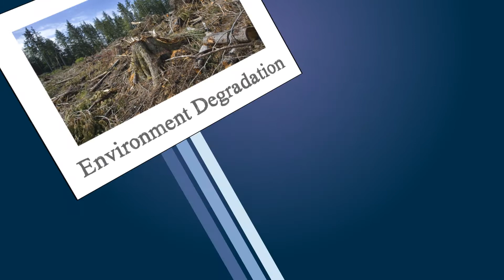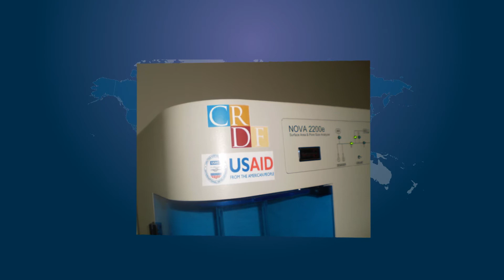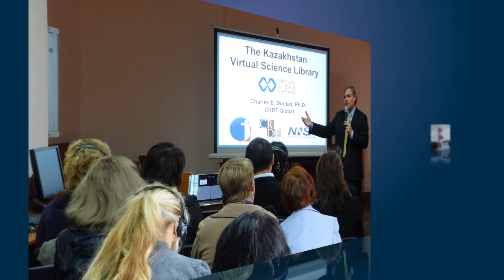CRDF Global: Connect, Collaborate & Create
Meet CRDF Global, an independent non-government organization with a presence in more than 40 countries that promotes international scientific and technical collaboration through grants, technical resources and training.